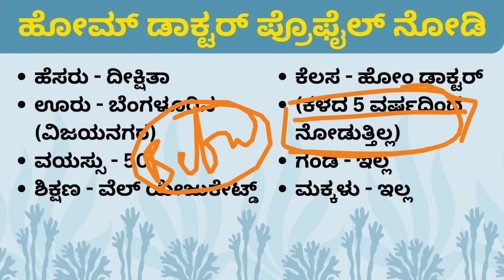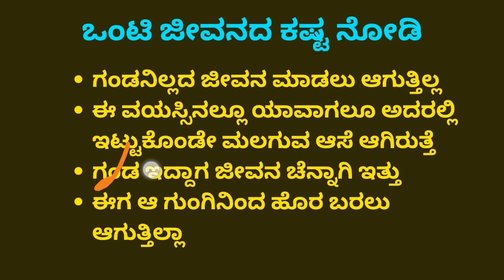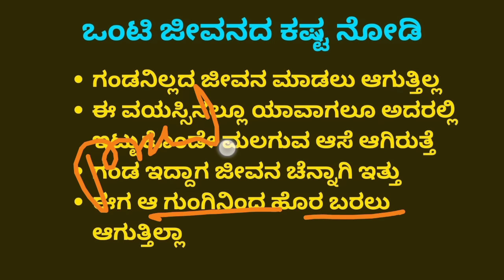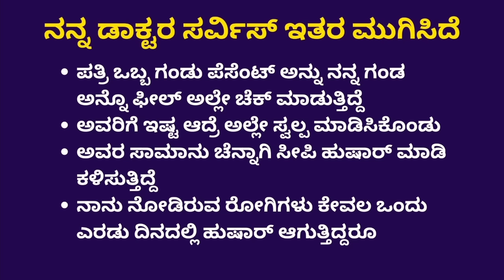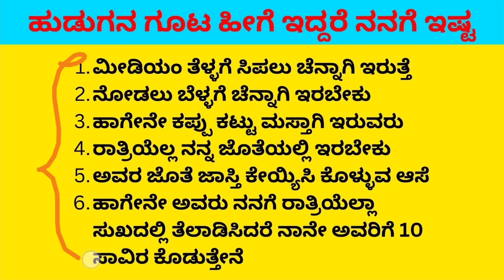Dengi sustu adree tale kedsakobedi